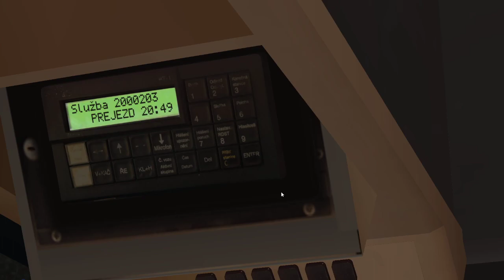OMSI 2 Praha linka 200 nová verze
Mapa: Praha linka 200_nová verze

Bus: Irisbus_Citybus_12M

Polep: DPP

Linka: 200

EV.Č 3366

SPZ ABA 04-84